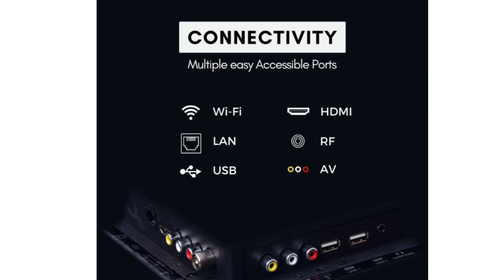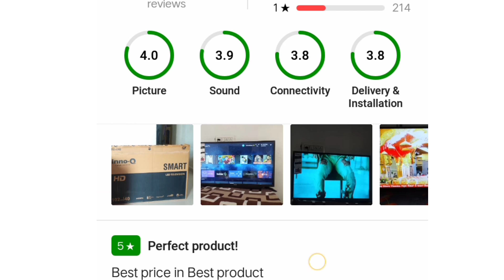Innoq super bright 40 inch unboxing | Innoq super bright 40 inch led review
This video topic ~ Innoq super bright 40 inch led review

 ~ self